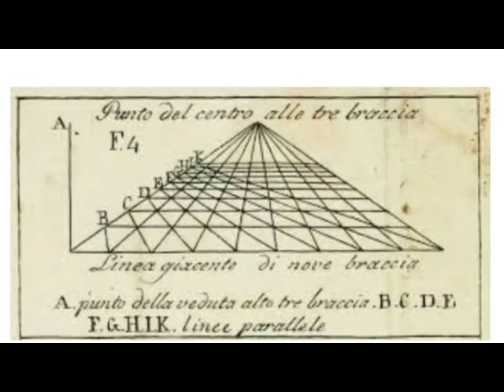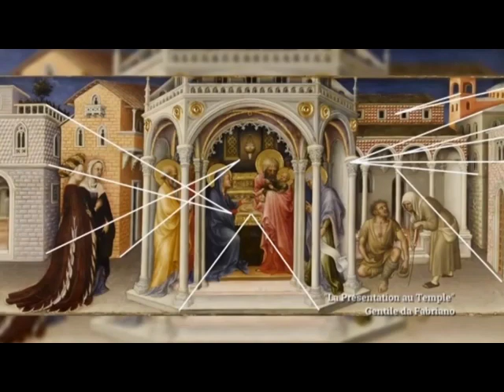La perspective dans la peinture de la Renaissance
Pour les élèves de 2nde, cours sur la Renaissance